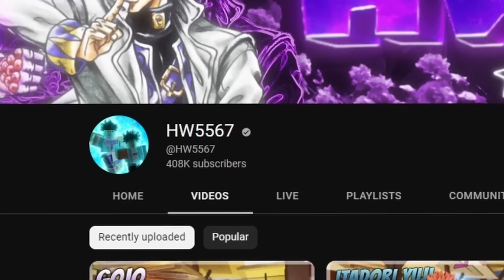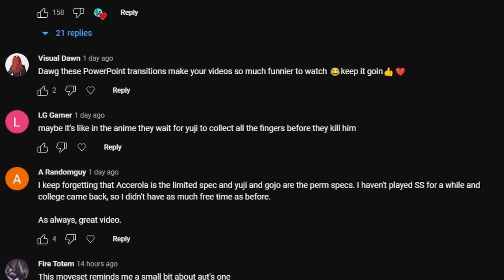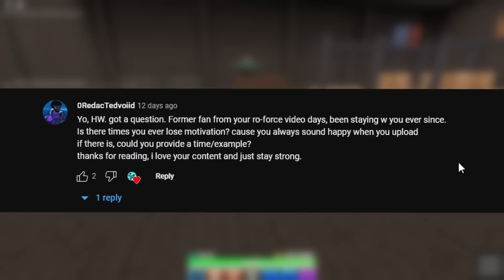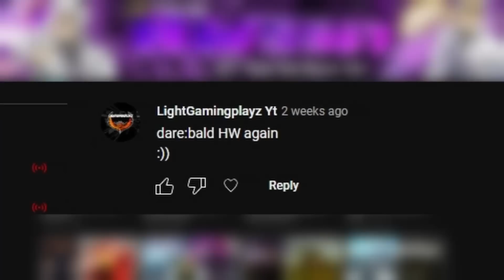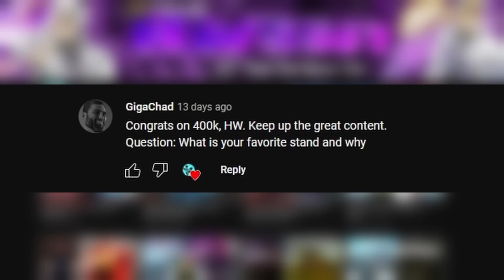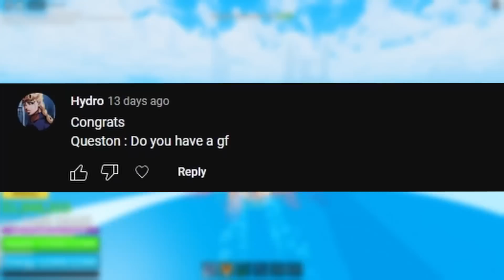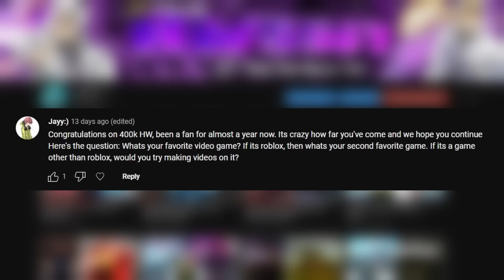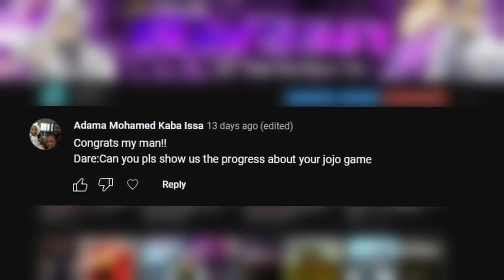COMPLETING YOUR SUBSCRIBER DARES AND Q&A | 400K SUBSCRIBER SPECIAL!!